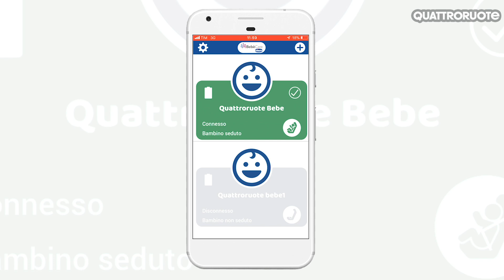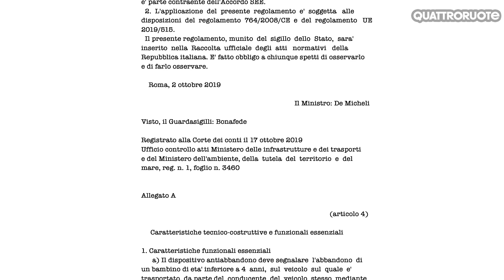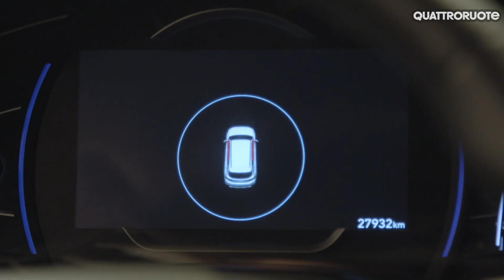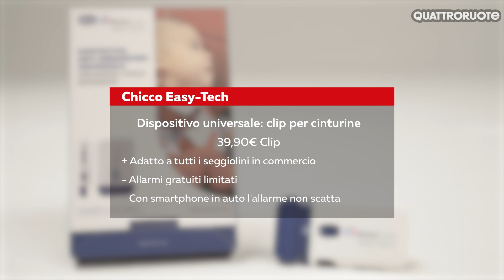Seggiolini antiabbandono: ne abbiamo messi alla prova 10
Dispositivi anti abbandono (seggiolini e tappetini): dal 7 novembre 2019 sono obbligatori per il trasporto in auto di bambini di età inferiore ai quattro anni. Ne abbiamo provati 10 tra quelli dei principali produttori (integrati nei seggiolini o aggiuntivi) e quelli universali e nel video vi spieghiamo come si installano e come funzionano. Vi parliamo poi della Hyundai Santa Fe, l'unica auto che prevede un meccanismo integrato.

Per saperne di più non perdetevi il numero di dicembre di Quattroruote (in edicola dal 23/12)